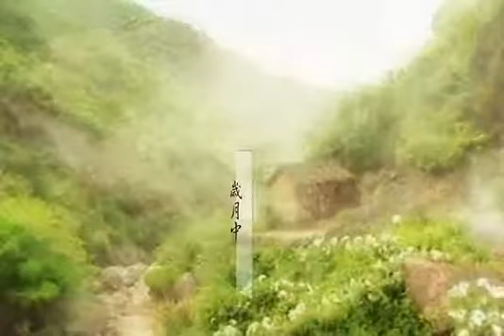【MV】三彩（焦劇串燒）by 最后到的首班车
上传于 2012年03月06日